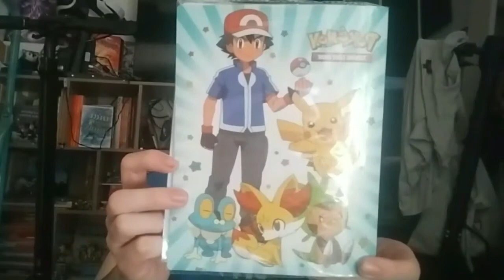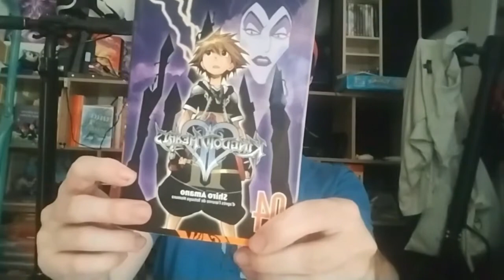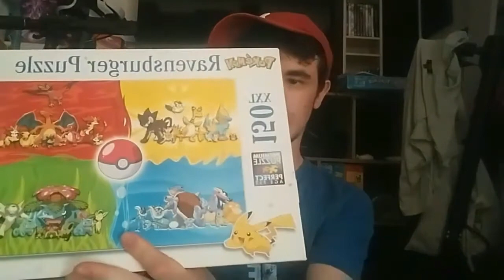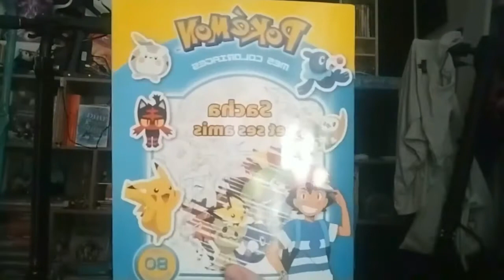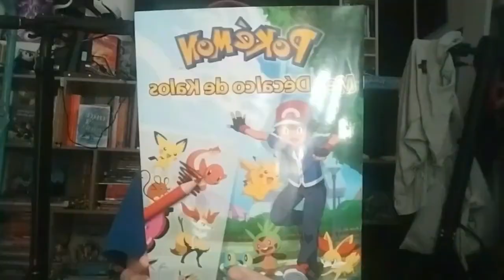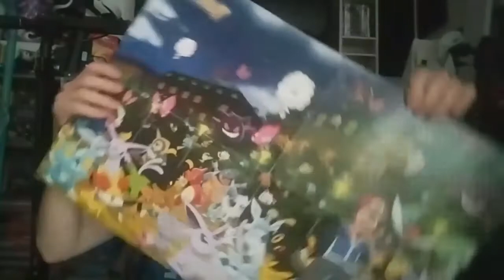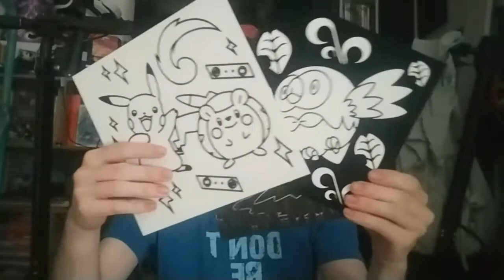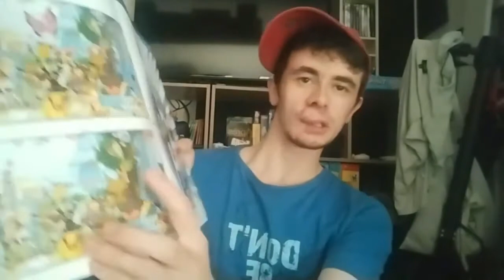Beaucoup de Pokémon dans cet Unboxing